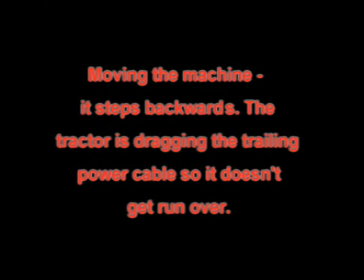BE 1370 Dragline.mpg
Bucyrus Erie 1370W dragline at Drayton Coal, Hunter Valley NSW Australia